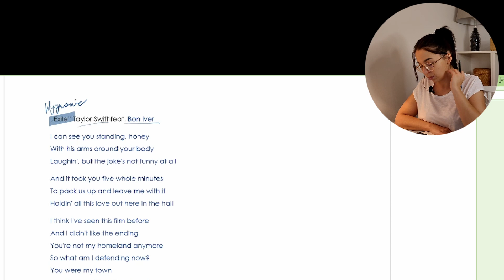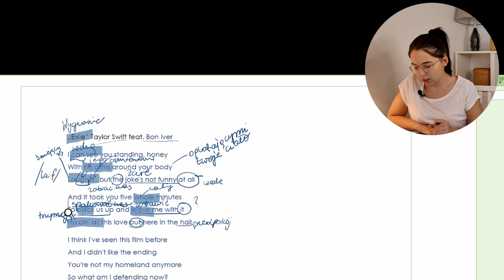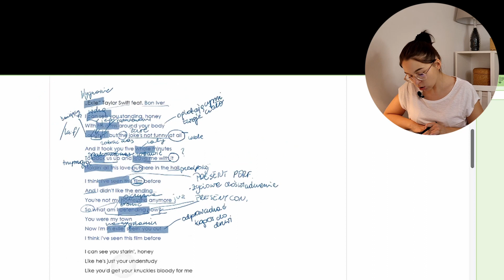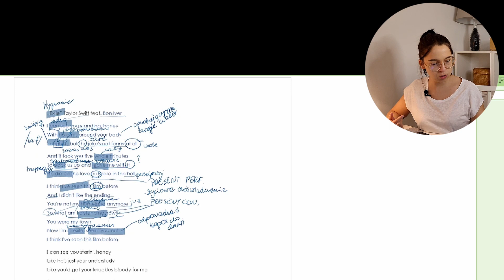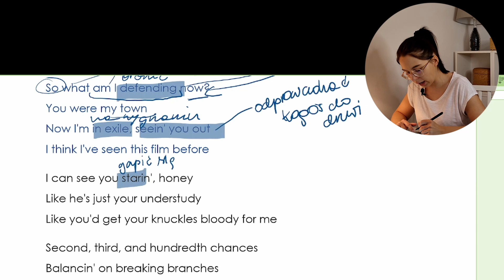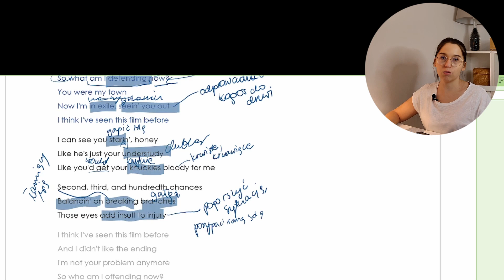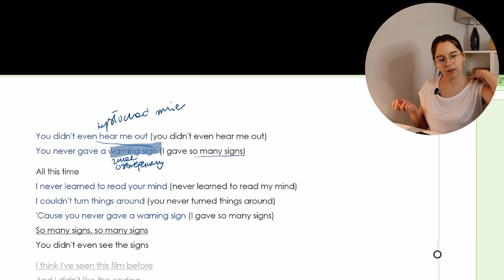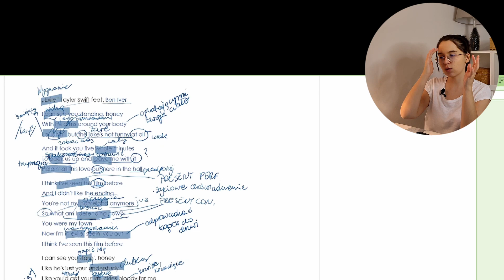Wzajemne niezrozumienie i WYGNANIE "Exile" TS | Analiza Tekstu